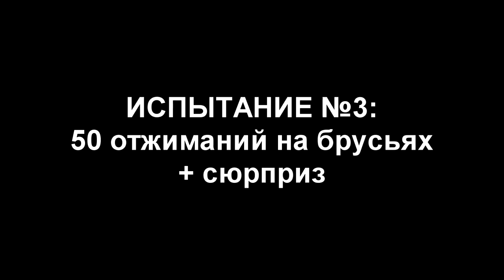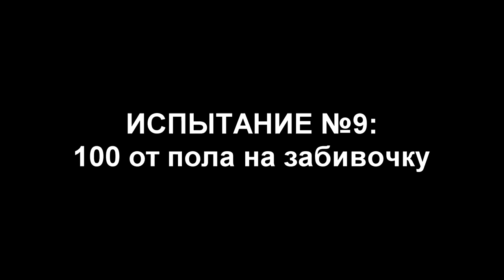s05e08: Скованные одной ЦЕПЬЮ [Team Patriots]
Вызов был брошен и ответка не заставила себя ждать. Ну ладно, немного заставила, но это все из-за треклятой нестабильной погоды в мае :D В общем, турникмены зарубились с качками (часть I)!

◄ Содержание тренировки ►

1) 20 выходов силой
2) 30 подтягиваний
3) 50 на брусьях с цепью 20кг
4) 20 подъемов ног к перекладине
5) 30 секунд швартовать цепи
6)100 отжиманий от пола
7) 5 подходов по 10 максимально высоких подтягиваний
8) 100 от брусьев лесенкой Зефа (не слезая) + сразу 100 от перекладины лесенкой Зефа (не вставая)
9) 100 отжиманий от пола на забивочку

◄ РЕКОМЕНДУЕМ! ►